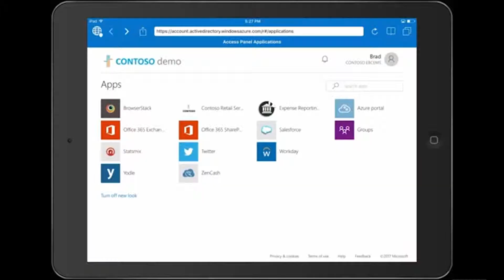User self services Enterprise Mobility + Security